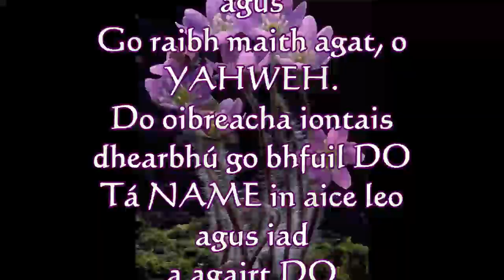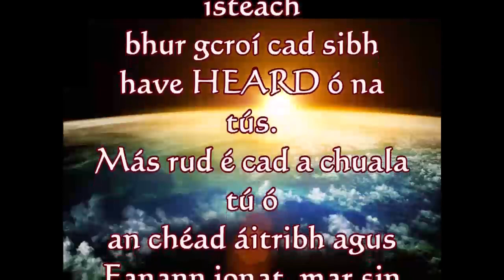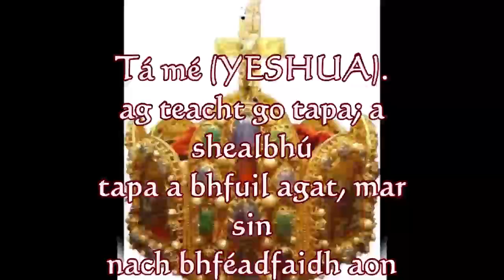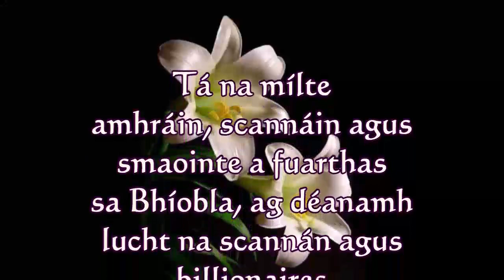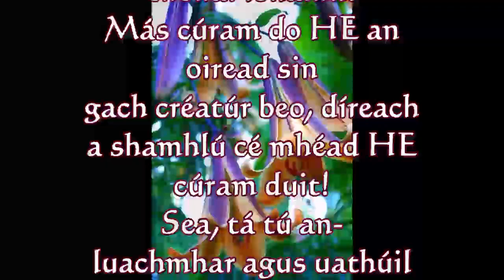Saol Iontach 13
Saol Néal trí Yeshua Hamashiach!
Tháinig an Rí Yeshua chun fabhar agus grásta gan teora a thabhairt dúinn agus chun ár n-anamacha a shábháil ó ifreann síoraí!
Ná bunaithe riamh ar do fheidhmíocht!
Is é Yeshua do bhronntanas Billiún $! Go díreach ón Tiarna!